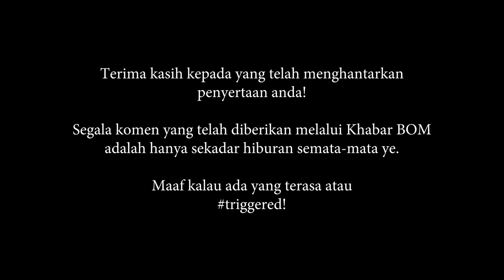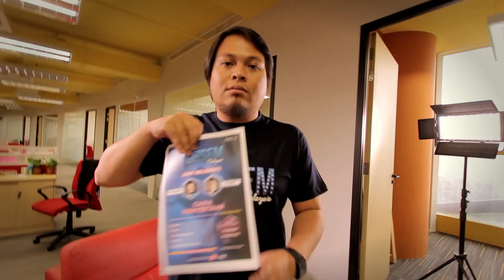Khabar BOM | Zahir Laserina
Khabar BOM akan memaparkan update terkini mengenai peserta-peserta Bakat Ohsem Malaysia dan juga aktiviti-aktiviti yang bakal berlangsung di sepanjang rancangan Bakat Ohsem Malaysia.

Tapi gais, jika penyertaan anda tidak tersenarai dalam previu ini, jangan risau! Kerana juri-juri Bakat Ohsem Malaysia akan tetap menilai video-video anda!

KUASA DI HUJUNG JARI ANDA!

Tak kira usia atau bakat, JANJI OHSEM!

Dibawakan oleh MyMotor